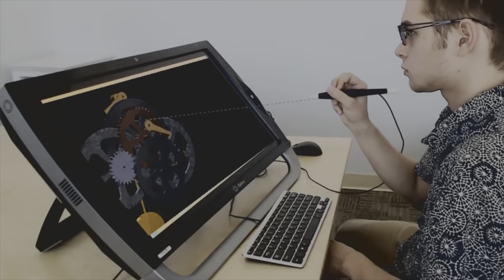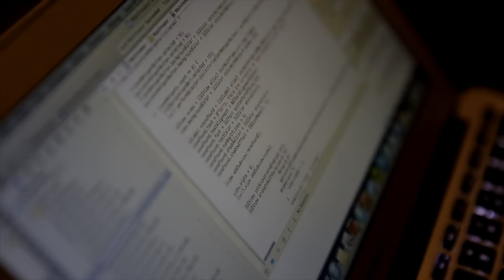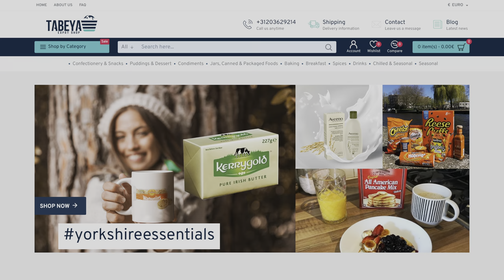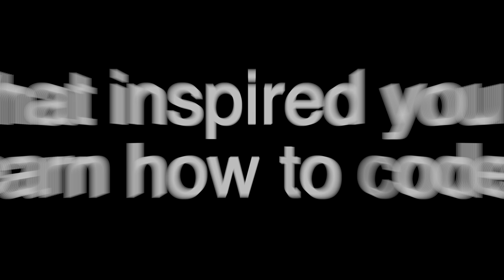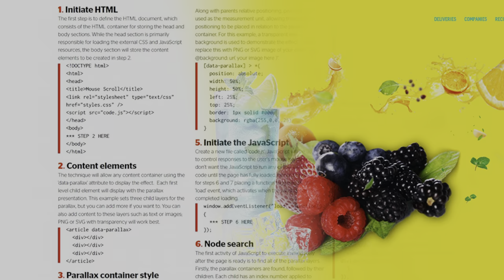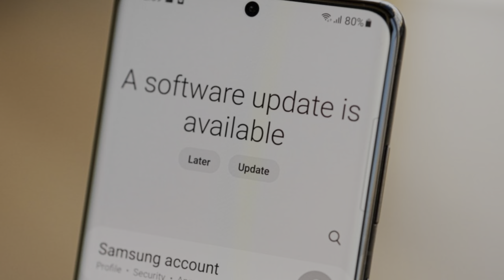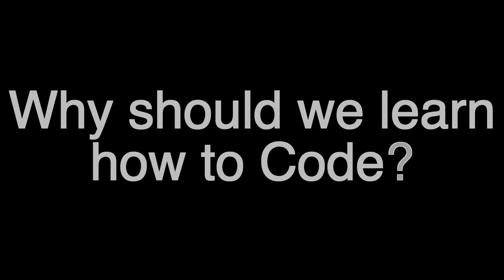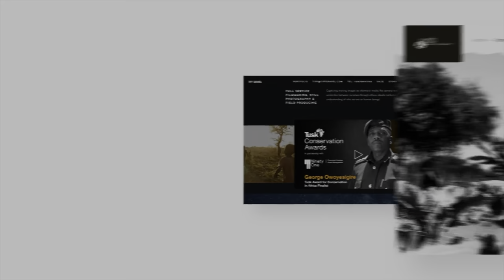Codetales Inception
Inception Learning Platform